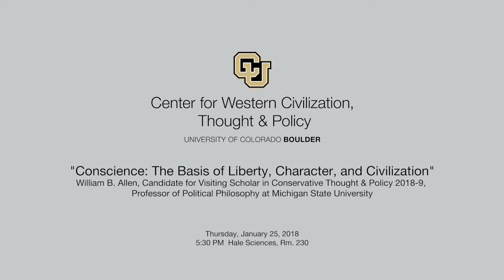William B. Allen: Conscience: The Basis of Liberty, Character, and Civilization (Jan 25, 2018)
Presented at CU Boulder on January 25, 2018

The Center for Western Civilization, Thought and Policy presents:

Conscience: The Basis of Liberty, Character, and Civilization

In the beginning, Americans got it right. They did not fall for the false choice between the comfort of the least and the potential of the best, sometimes posed as a choice between the common good and individualism. Instead, the founders envisioned a productive people who were at the same time a caring people. They identified social progress with realizing the potential of the best. Lately, social progress tends to be identified with the comfort of the least. As a result, many have turned away from relying upon creative and productive individuals to advance society and first of all look at citizens as wards of the state (the disadvantaged) and secondly as lucky (the advantaged; “you didn’t build that”). The problem is, a society can care for the least of its members only when it fosters the productivity of the best of its citizens. An upside down view of praiseworthy character threatens to undermine the foundation of social progress in good character. Good character, in turn, builds upon conscientious self-reliance.

Thursday, 1/25/2018
5:30PM- 7:30 PM
Hale Sciences 230

Featuring:
William B. Allen, Candidate for Visiting Scholar in Conservative Thought & Policy 2018-9

Center for Western Civilization, Thought and Policy (CWCTP)